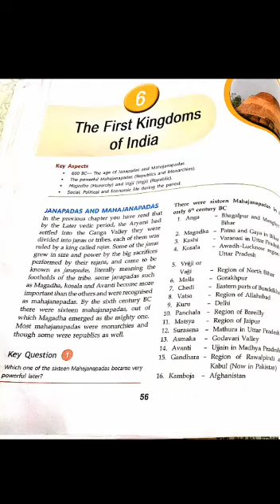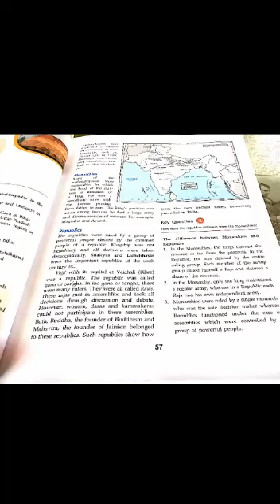6th icse social